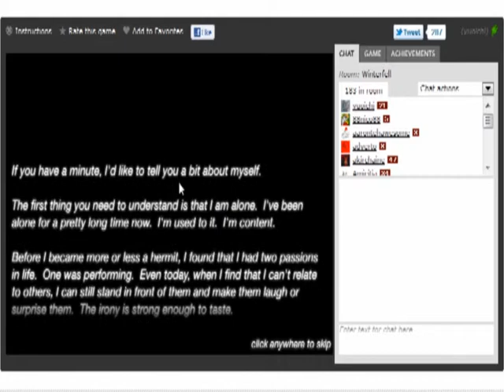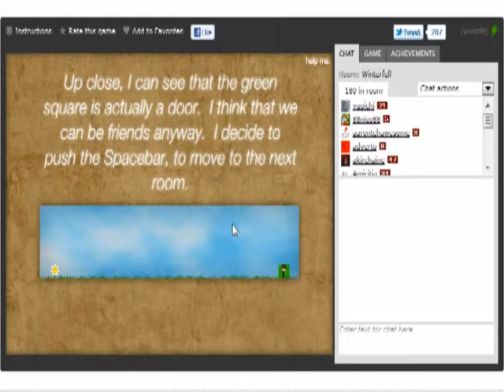Company of Myself Episode 1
join me as we walk back through the nameless ones past and how he overcame obstacles